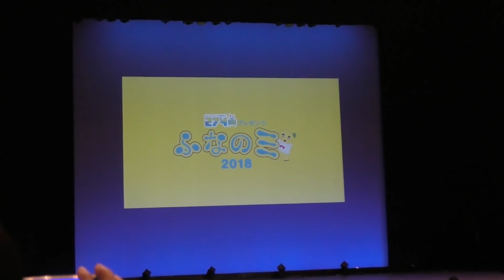ふなのミ2018 in 東京 エンディング